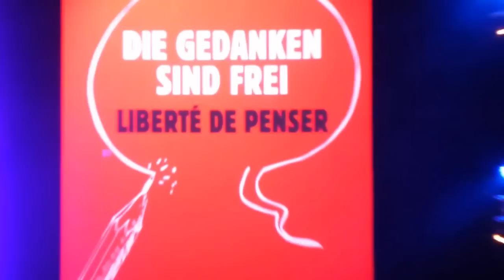Liberté de penser, die Gedanken sind frei !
Concert du 8 février 2015 au Zénith.